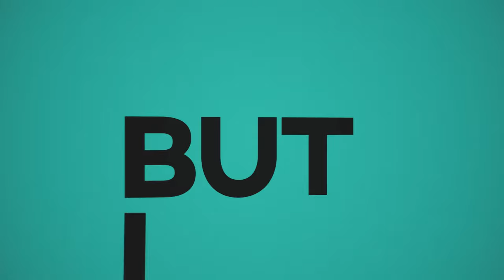Future Duper - Fever (feat.Hilde)